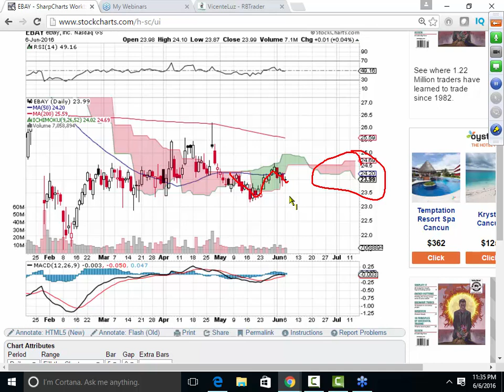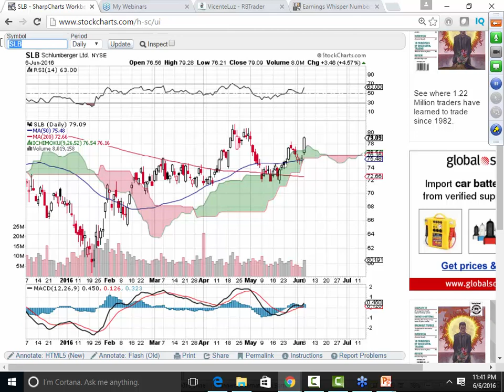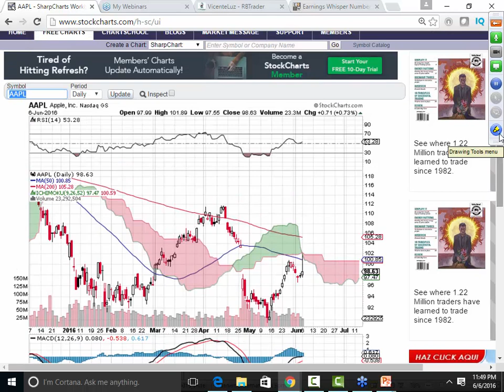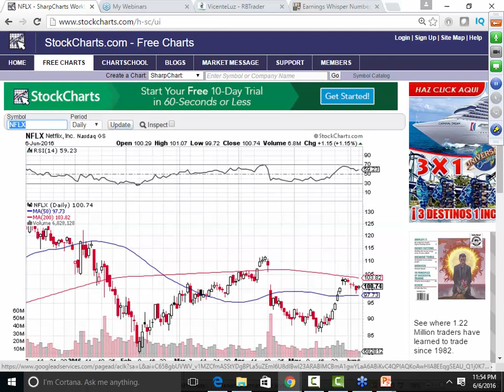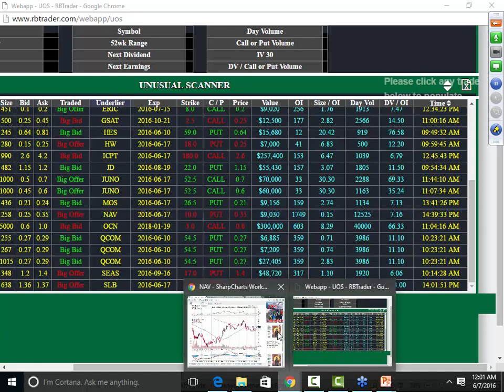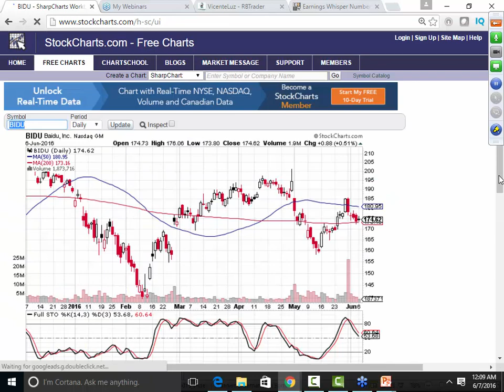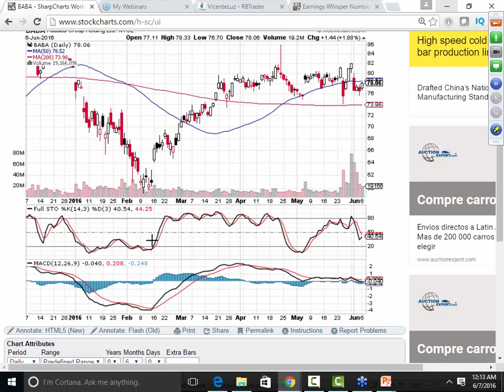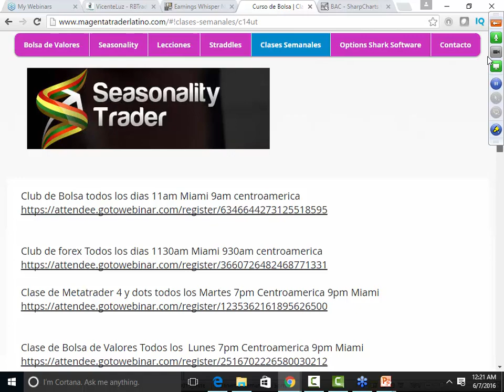Clase de Bolsa de Valores Junio 6